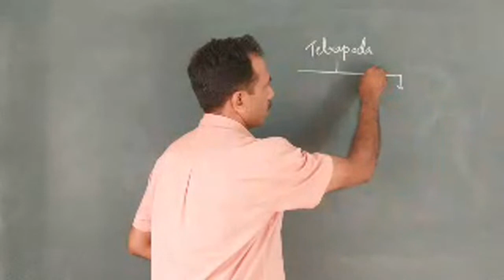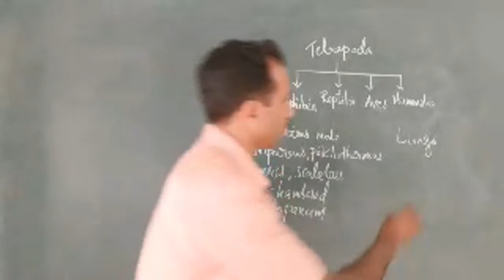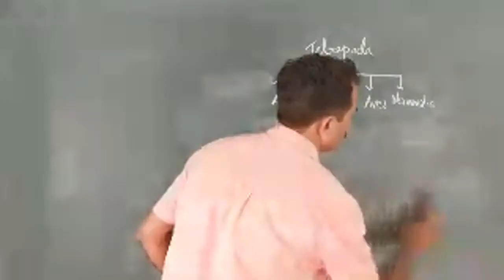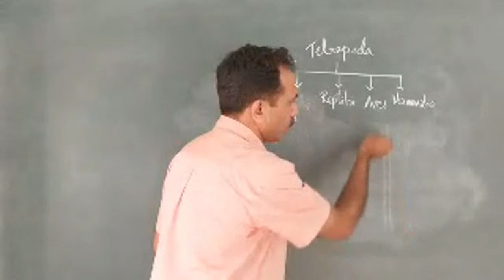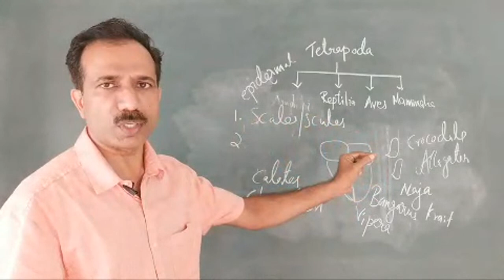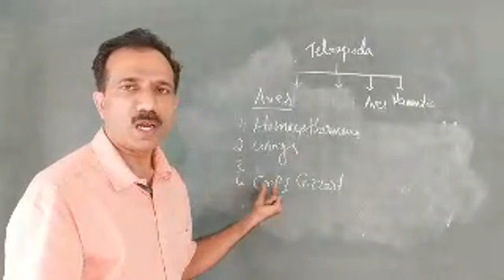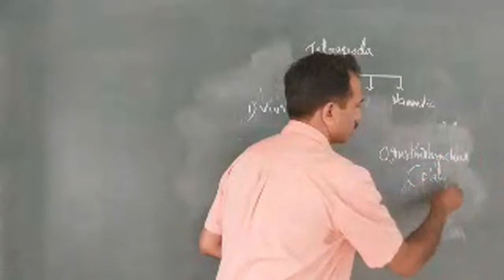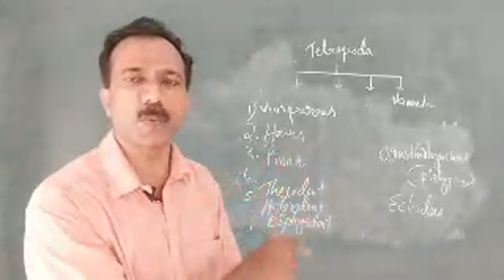Animal Kingdom -Phylum Chordata